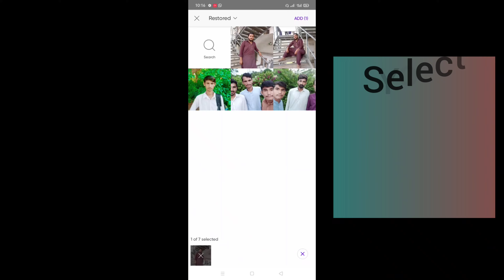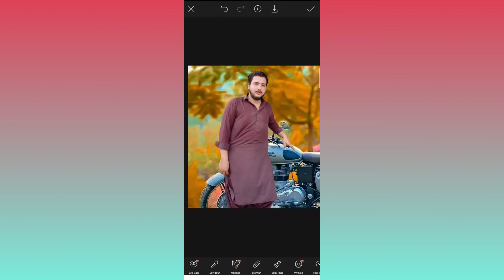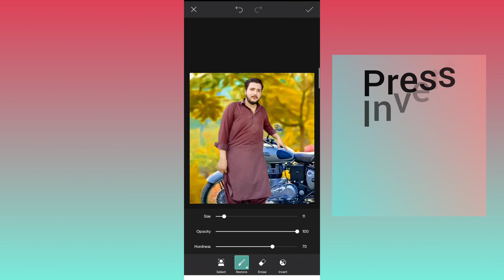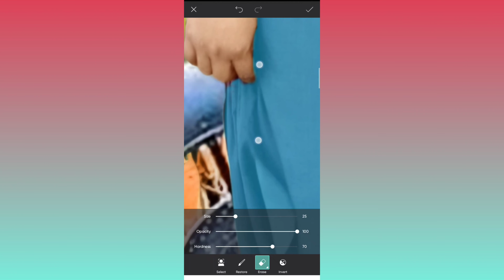How to change background_How to set picture_photo ko kese banai_only PicsArt#Cartoon music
HDR Face smooth new tricks skin whitening face smooth photo editing || Autodesk sketchbook
How to change suit colour

make smart face in PicsArt, make white face in PicsArt,
hide pimples in PicsArt, clean face in PicsArt,

PicsArt editing tutorial, PicsArt smart face editing,

lightroom Editing
Snapseed Editing

lightroom Editing